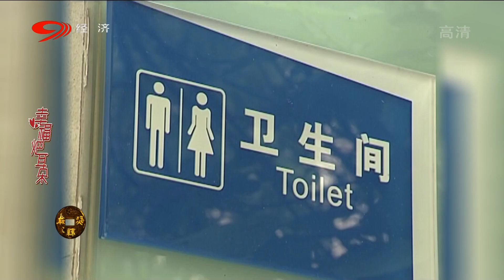爆笑方言剧《幸福耙耳朵之第一桶金》第3集 偏心鬼老板太双标 老员工耙哥表示很受伤